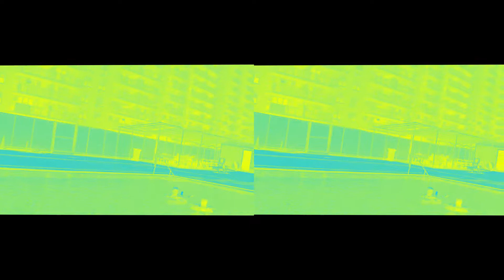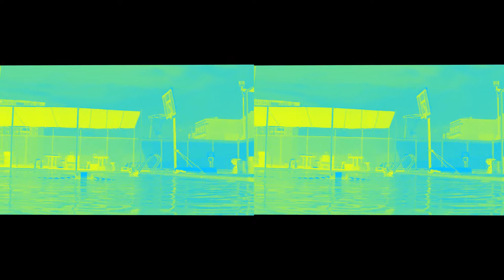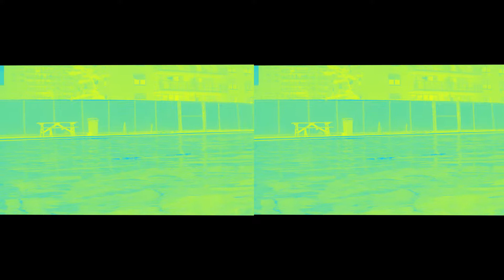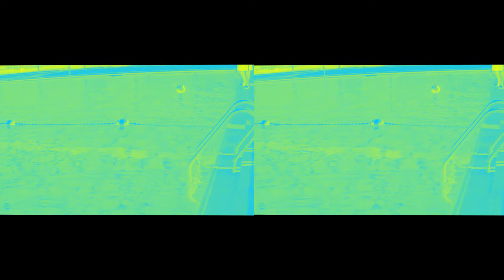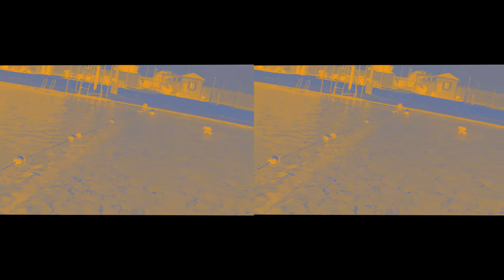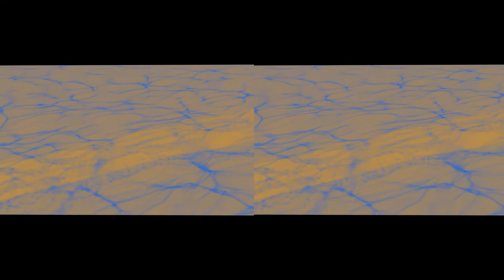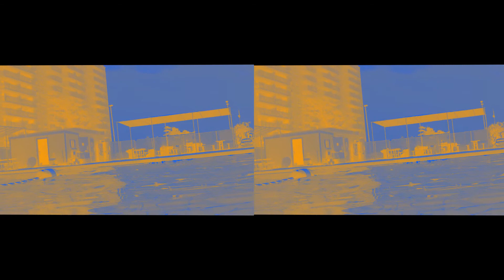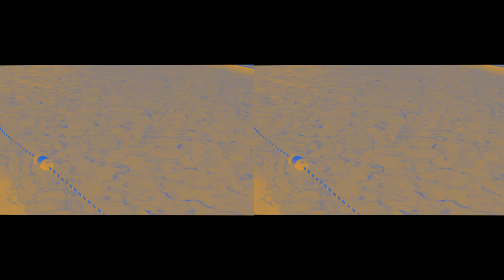3D Braving The Elements Of Water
Ok so you will need some google cardboard to make this video truly work, which I hope it does. This is my first time trying to make a 3d video and it was a bit of a do to make.